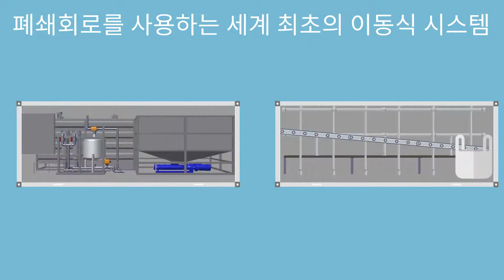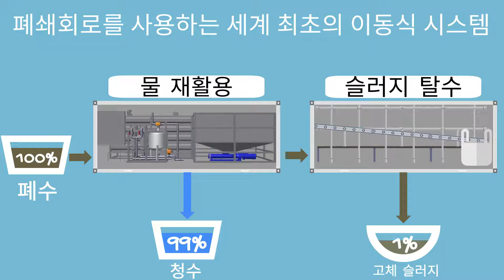Reprotex 물 재활용 기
완전 자동화 된 폐수 처리 및 슬러지 탈수를위한 세계 최초의 이동식 물 재활용 시스템.